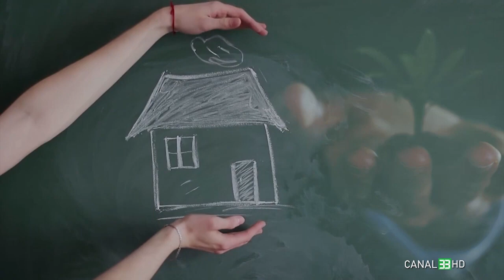Zodia Asigurărilor: RCA - Noua lege ne va impacta pe toți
Care este stadiul proiectului de modificare a Legii RCA? Cine va putea vinde asigurări RCA? Pot oare un service sau un dealer auto, o agenție de turism sau una imobiliară să încheie asigurări direct cu clienții lor? Poate că da, căci există o categorie, cea a intermediarului de asigurări auxiliare care este menționată într-un mod aparte la aplicarea legislației de profil. Dar ce înseamnă acest lucru pentru clienții pieței de asigurări?